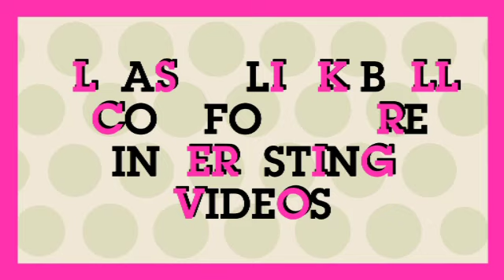అన్నం పెట్టిన రైతు గురించి ఈ పాప ఎంత గొప్ప గా చేపిందో చూడండి.